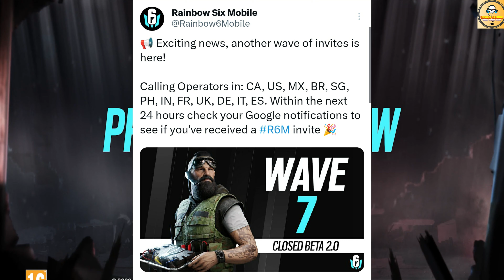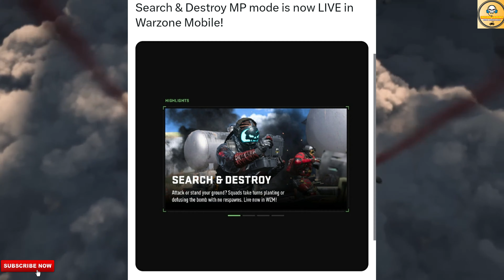High Heroes Energy Release Date, Warzone Mobile New Mode, Rainbow Six Mobile, Pokemon Unite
High Heroes Energy Release Date, Warzone Mobile New Mode, Rainbow Six Mobile, Pokemon Unite | Updates |

In This Video, You Get New Android Games Updates Like Apex Legends Mobile (High Energy Heroes) Release Date?, Warzone Mobile New Game Mode, Rainbow Six Mobile New Invite, And Pokemon Unite Mewtwo.

1. High Energy Heroes
2. High Energy Heroes Release Date
3. Warzone Mobile New Update
4. Warzone Mobile New Game Mode
5. Rainbow Six Mobile Update
6. Rainbow Six Mobile New Invite
7. Pokemon Unite Mewtwo
8. Pokemon Unite Update Hindi

Follow Me-

Logo Credit-

1. REDMI Note 10 Pro-

2. Tripod-

3. Headphones-

5. Mic-

Content Support-

2. Paytm- Coming Soon

Chapters-

00:00 Intro
00:52 First Update
02:13 Second Update
03:08 Third Update
04:26 Last Update
05:43 Outro